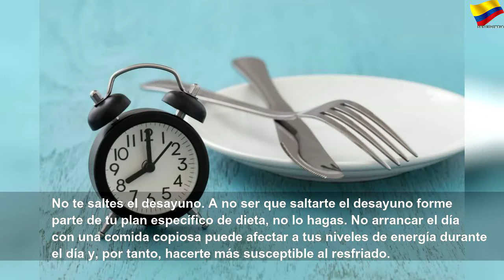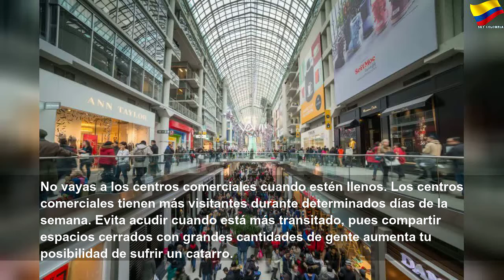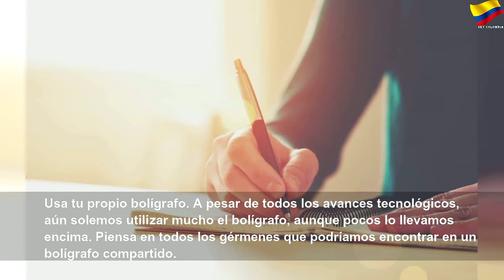Hábitos diarios que aumentan el riesgo de contraer un resfriado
Hábitos diarios que aumentan el riesgo de contraer un resfriado | Orange Month
El frío se aleja del hemisferio sur tan rápido como se acerca al hemisferio norte, en el que las escenas invernales se comienzan a suceder en todas sus calles, oficinas y casas. Buscando calor, solemos pasar más tiempo en espacios cerrados y más cerca de los demás, un escenario perfecto para la proliferación de los gérmenes y, por ende, la aparición de los resfriados. Algunos poseen un sistema inmunitario más potente que otros pero lo normal es sufrir al menos un resfriado al año. ¡Aunque no tiene por qué ser así! Hay una serie de hábitos (de los que muchos somos culpables) que amenazan nuestra salud. Por suerte, podemos cambiar estas pequeñas manías para reducir la posibilidad de resfriarnos. ¡Haz clic para descubrir cómo protegerte del catarro!